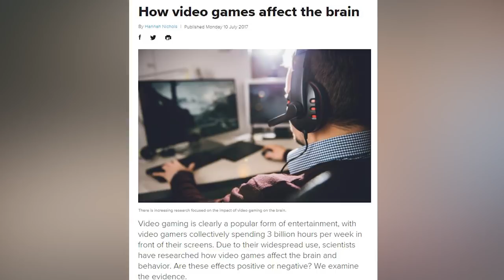Top 10 Reasons Why Kids Shouldn’t Play Video Games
Pretty much since the beginning of video games, stupid adults have been trying to stop kids from playing them. With some games, like the ones on our Most Disturbing Video Games list, it’s understandable. But other times, the reasons people give are just plain dumb. So I thought I’d talk about some of the most common reasons given, and discuss whether or not I think they’re true. So get ready, it’s time for the Top 10 Reasons Kids Shouldn’t Play Video Games.

More Videos You Might Like:
TOP 10 GAMING UPLOADS: